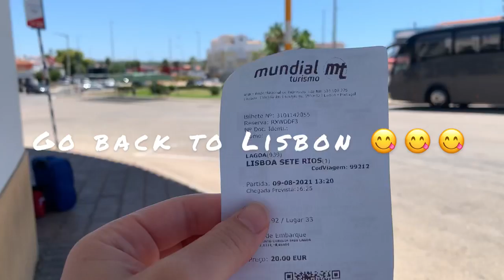ALGARVE TRIP Ep.2